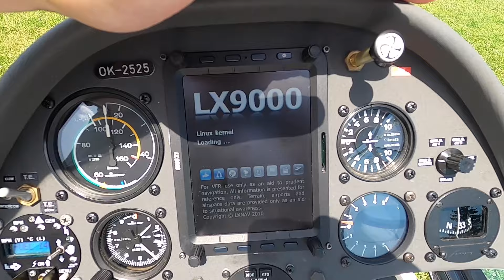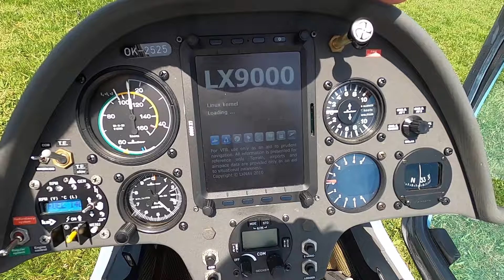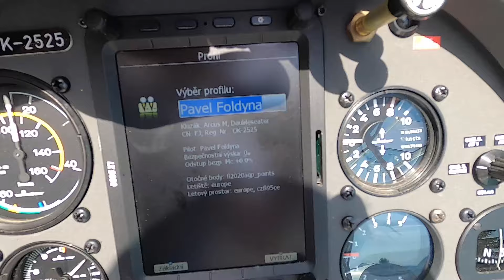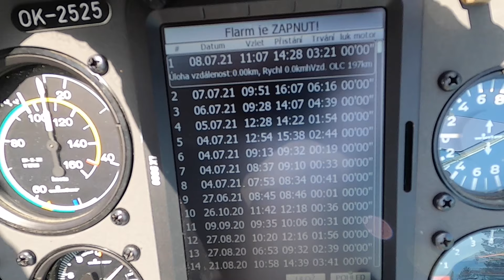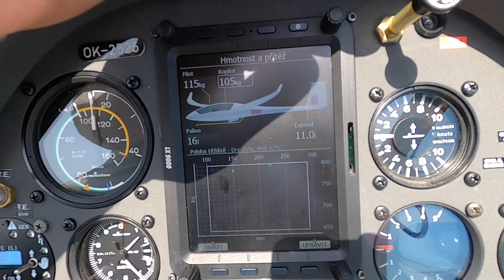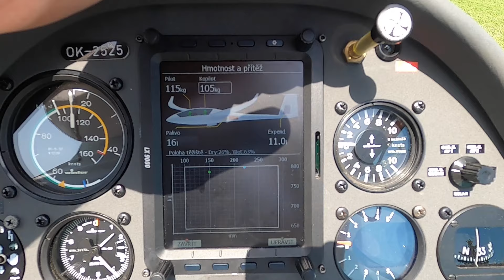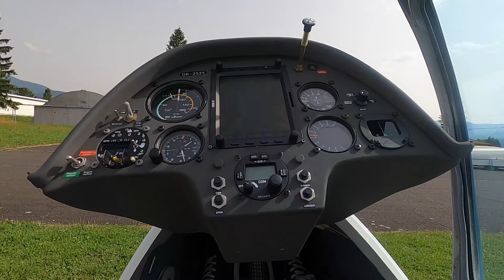Složení a rozložení Arcuse M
Condor 2 v praxi, v hlavní roli Martin Baran  CN  MOV.